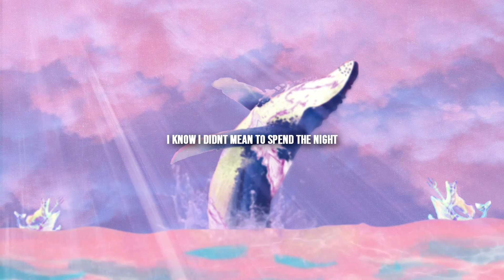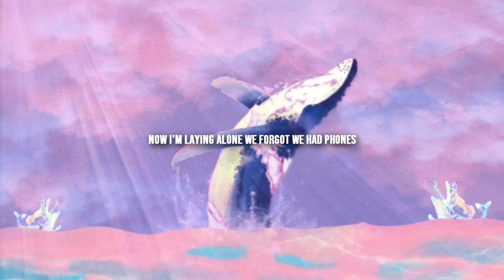edacity - something beautiful [OFFICIAL LYRIC VIDEO]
single #3 from upcoming third album "jaco" release date TBD

written by: edacity
mix/master: alex gamble
produced by: enbi

official lyrics:
So why am I
Feeling this all inside?
Is this alright?
I know I didn't mean to spend the night

But girl you fuck with me
And I be fuckin' with you too
I hate going out
But was just looking for you

I'm in designer shoes
Fresh coat but feelin' blue
Fell in love for a night
But how can I reach you?

Fall inside my heart
It's the start of something beautiful
(cause you're beautiful)

Float in your space, no place for me
Wonder if it's a dream or it's a memory
If it's real won't you come and lay next to me?
Cause' every moment feels like natural ecstasy

And I ask myself
Is it temporary or is it destiny?
Cause' I think we're in love (we're in love)

If there's one thing I regret
It's when I forgot to ask you for your number
Now I'm laying alone we forgot we had phones
Hope my next sleep is eternal slumber

Fuck